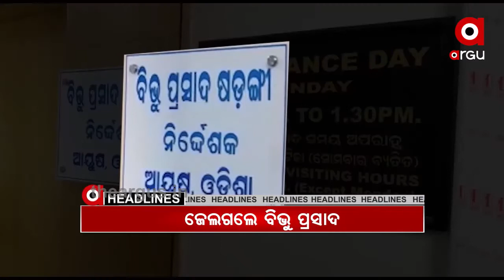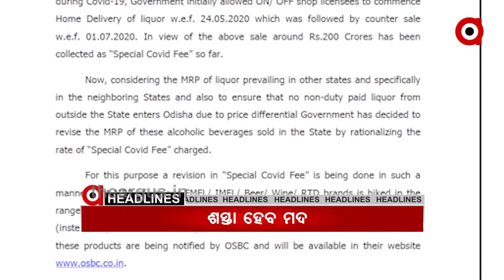Headlines 8am....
Kanpur gangster Vikas Dubey encounter case